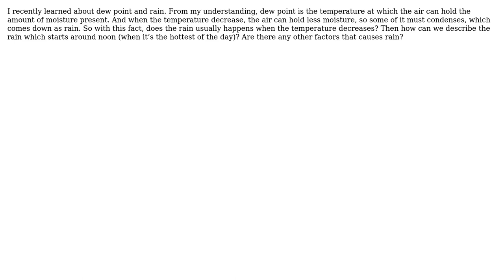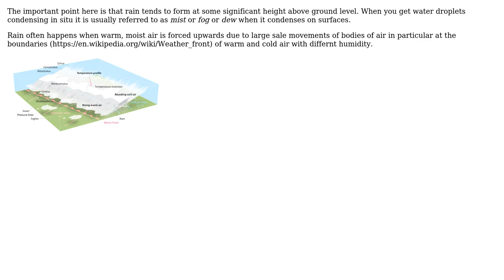Engineering: Dew point and raining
With thanks & praise to God, and with thanks to the many people who have made this project possible! | Content (except music & images) licensed under CC BY-SA | Music | Images & others | With thanks to user Kwun user Fred user Chris Johns and the Stack Exchange Network Trademarks are property of their respective owners. You are responsible for your own actions.